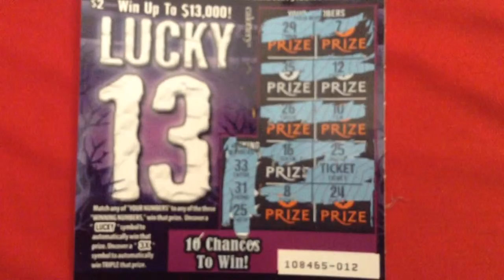Lucky 13 Ticket